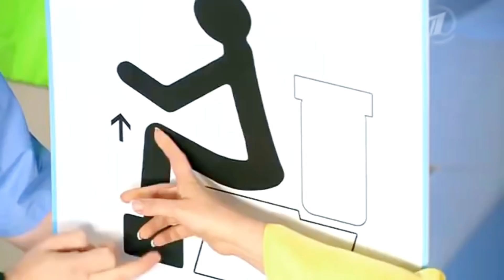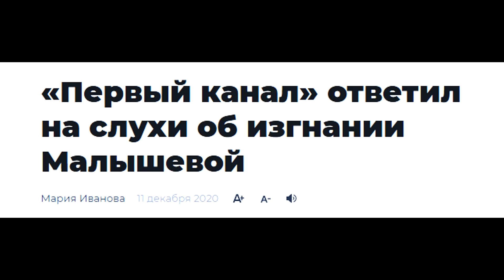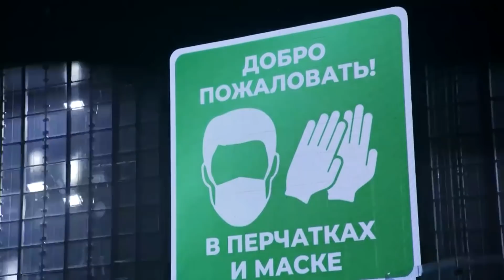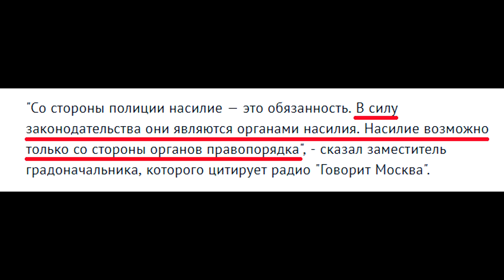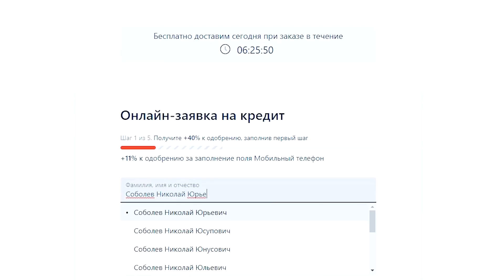ЗА ЧТО НАМ СТЫДНО В 2020? / КОНЦЕРТ БАСТЫ, ПОЗОР ДЗЮБЫ, ТРЭШ-СТРИМЫ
Успей оформить заявку на сайте Альфа-Банка онлайн и не плати % первые 3 месяца! Акция действует до 27 декабря

Концерт Басты в коронавирус. Дзюба: за кого мне стыдно? Трэш-стримы - что с ними делать? Люди, за которых стало стыдно в 2020 году. Скорей бы он закончился!